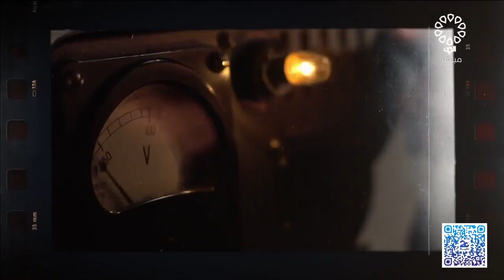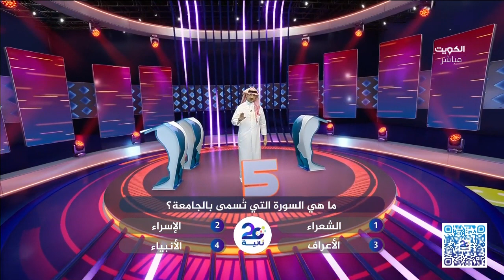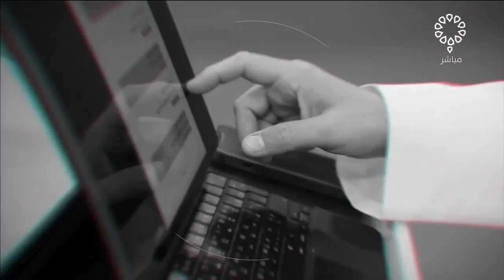عشرين ثانية 12-4-2023